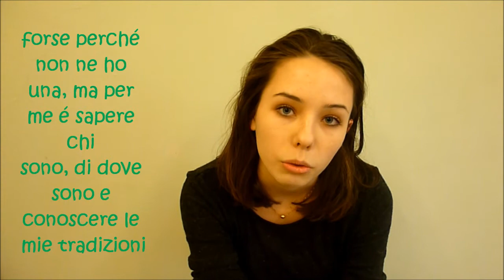L'identità secondo ognuno - Cinematografia/Filmkunst @ ilfestival43 @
43° Festival Studentesco provinciale di Bolzano
43. Schülerfestival der Provinz Bozen
10/04/2013
Online Productions
Cinematografia/Filmkunst
Liceo Europeo Marcelline
L'identità secondo ognuno

Tema: IDENTITA'
Thema: IDENTITÄT